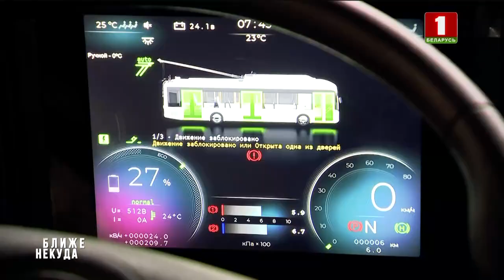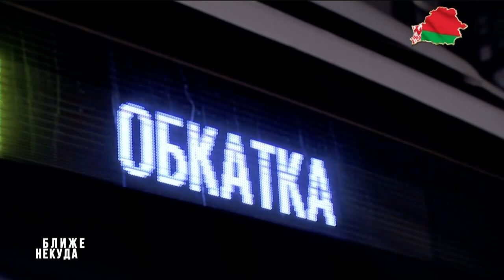Минск-Красноярск: 4 тыс. километров — это по меркам бизнеса не расстояние. Ближе некуда. Панорама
Как на данный момент обстоят дела в сотрудничестве нашей страны с  регионами, с которыми Президент сегодня поручил нарастить взаимодействие, рассмотрим на примере города-миллионника Красноярска.

Беларусь постепенно закрепляется в этом регионе. Товарооборот за прошлый год - 200 млн долларов. Но возможности-то куда шире!

Доминирует машино-строительная торговля: от тракторов до самосвалов. Разрезы Красноярска  и жодинские БелАЗы  хорошо знают друг друга. По прямой, без пересадок, пока не летаем, а путь со стыковкой через Москву занимает не меньше 10 часов. Но бизнес уверен: Минск и Красноярск - "Ближе некуда".